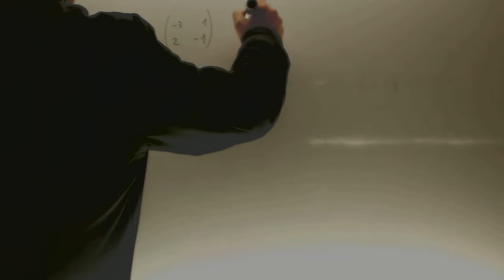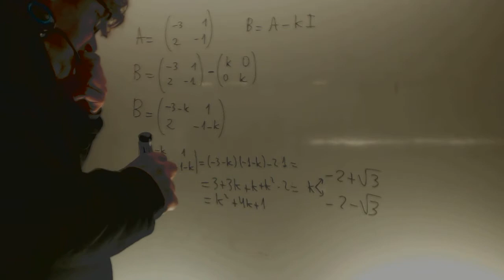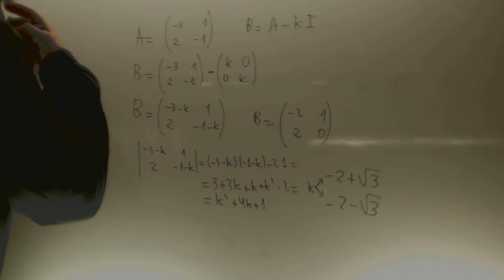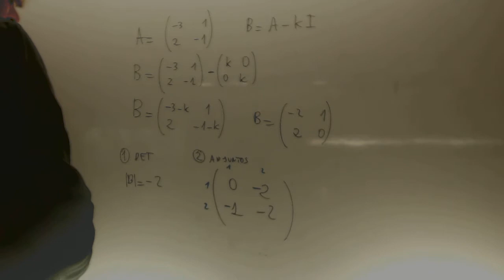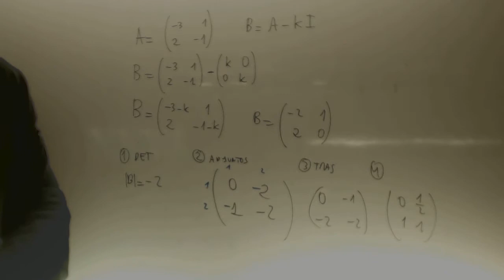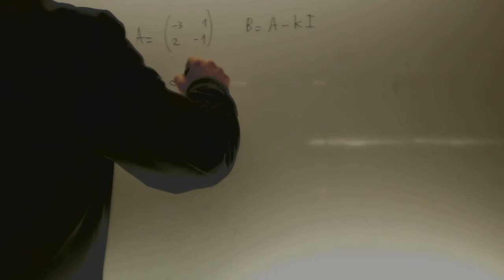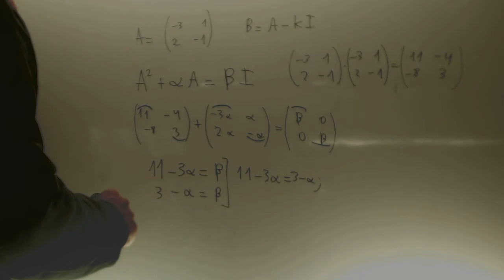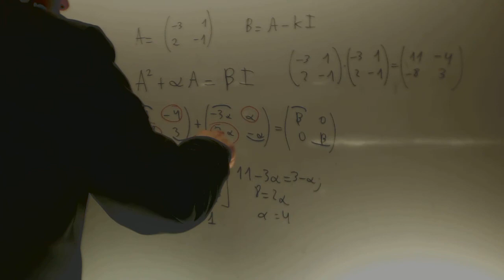Problema Matrices Selectividad Academia Usero Estepona